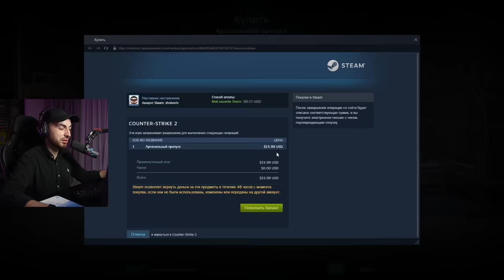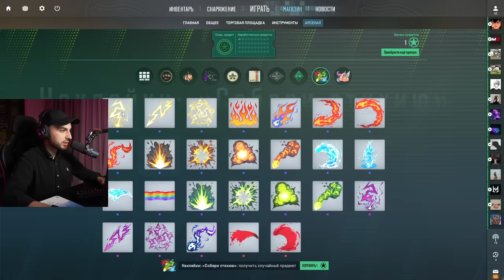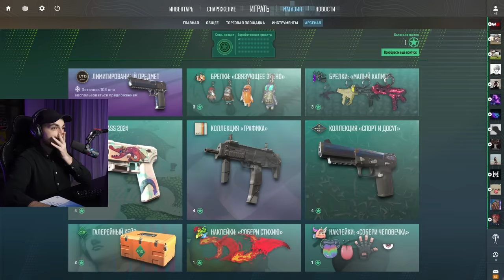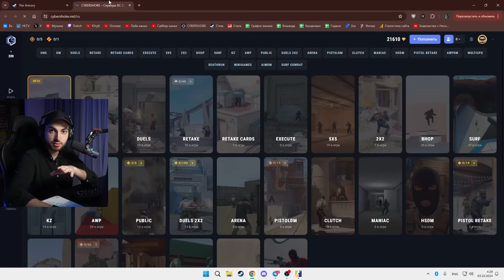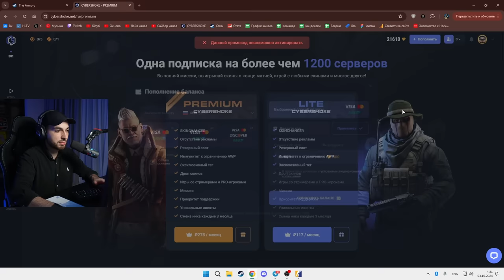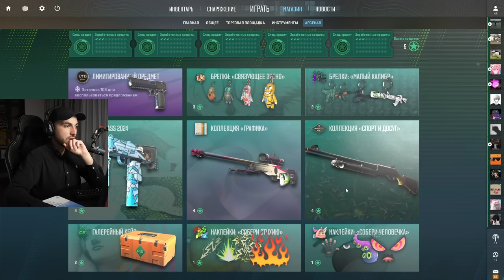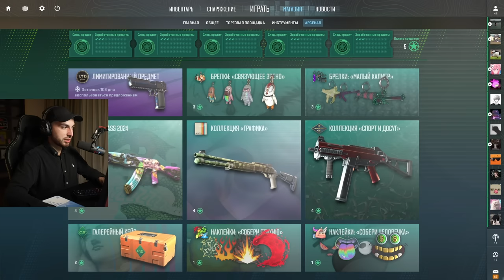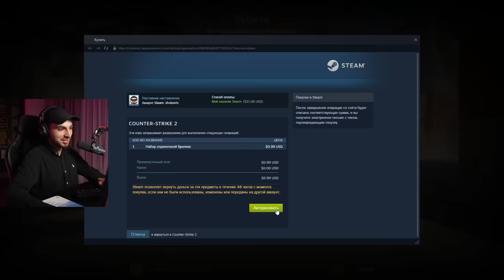⚡️БРЕЛОКИ И НОВАЯ ОПЕРАЦИЯ В КС2 – ОБЗОР